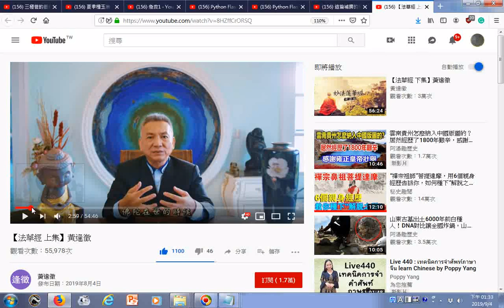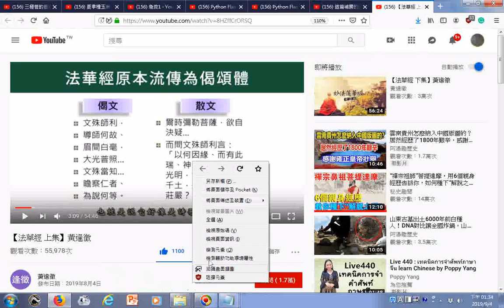瀏覽ggg 【法華經 上集】黃逢徵 稱讚其含多種價值